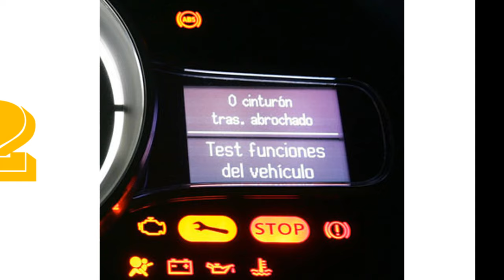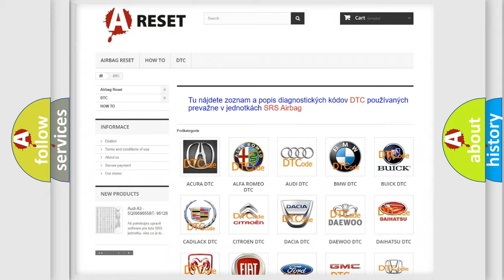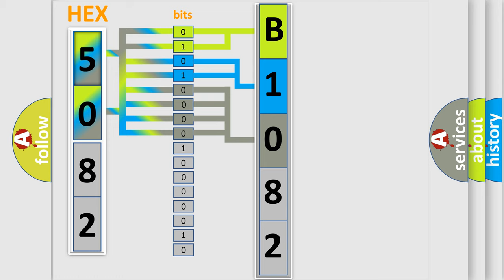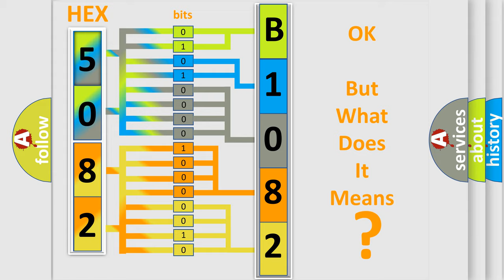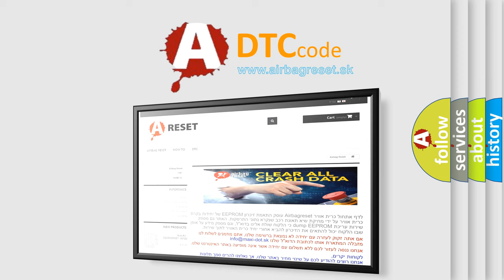DTC Ford B1082-13 Short Explanation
Contents:
0:21 Basic DTC analysis according to OBD2 protocol standard.
1:48 Insight into programming
2:58 A diagnostically understandable description of the Diagnostic Trouble Code
3:05 Basic error definition

Make
Ford
Code
B108213
Definition
Right Temperature Damper Motor Open Circuit
Cause
This DTC sets when the module senses no voltage on the actuator motor circuit when ground is applied to drive the motor, indicating an open circuit The motor can not move
Failure Type
Circuit Open